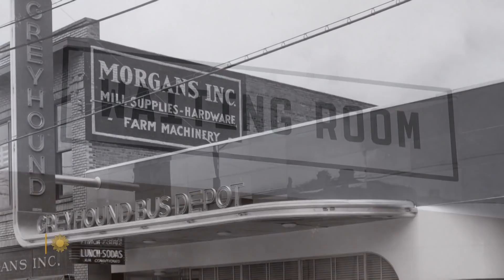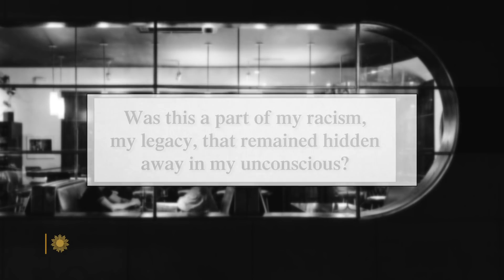"Black, White, and The Grey": A Savannah restaurant and race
Built in what was once a segregated bus terminal in Savannah, Ga., The Grey is a destination restaurant that defies preconceived notions about Southern cooking. It also offers its partners, restaurateur and entrepreneur Johno Morisano and James Beard Award-winning chef Mashama Bailey, a setting for conversations about race, which grew into a book: "Black, White, and The Grey: The Story of an Unexpected Friendship and a Beloved Restaurant." They sat down with correspondent Martha Teichner to discuss their quietly provocative endeavors.